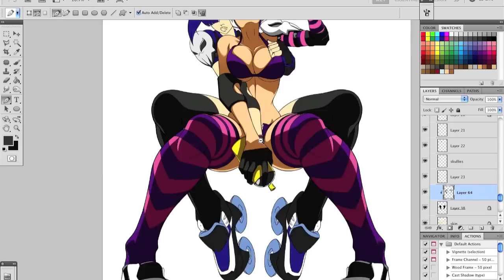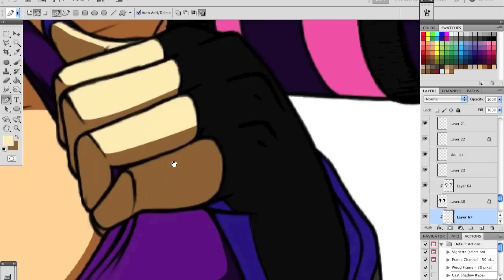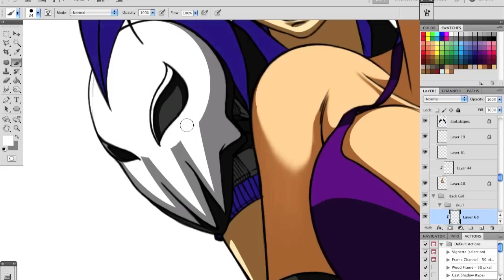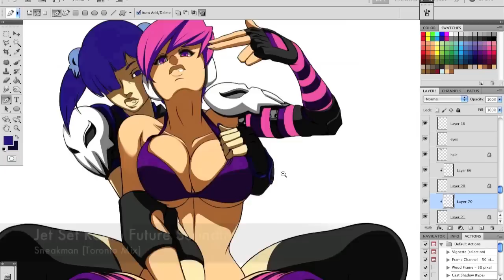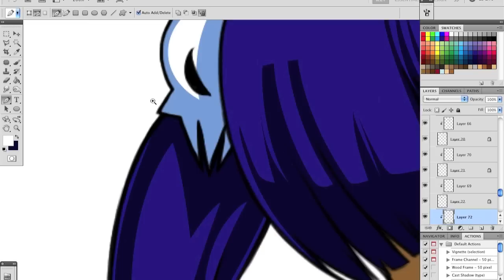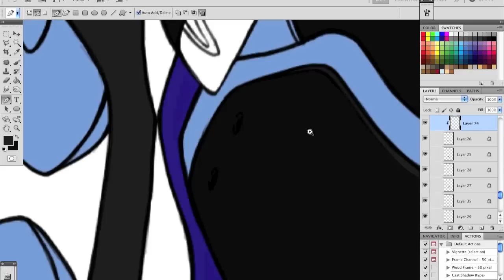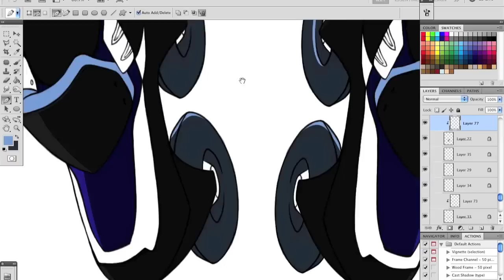CG: "The Mollies" [pt5]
for those of you patient enough to read my descriptions, I will be tweaking this drawing in the future so check back every now and then :)

The Flatting and Coloring process, Cel Shading style.

The south Street Mollies aka "The Mollies" are part of my new "Project: Rollers" collaboration, taking inspirations from Jet Set Radio[Jet Grind Radio] and Air Gear.

Drawing Software: Alias Sketchbook Pro 2
Recording Software: Screenflow 1.5.1